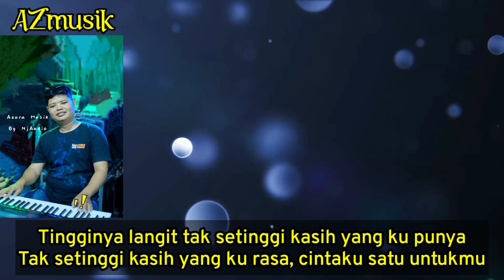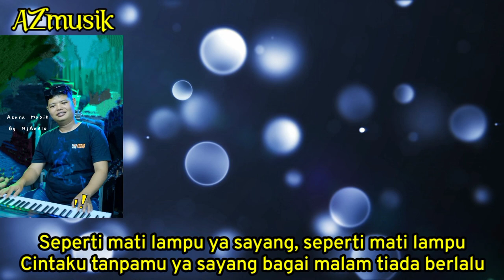SEPERTI MATI LAMPU KARAOKE AZURA MUSIK | Nasar KDI | Lagi viral di Musisi Kalbar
Judul: Seperti mati lampu
cipt.  nasar kdi

Semua dari awal di buat menggunakan keyboard yamaha sx700 Dan di edit melalui Multi-trex dan kinemaster.
*Video dan lirik dari channel ini hanya media sebagai pembelajaran Atau memfasilitasi bagi penonton untuk bernyanyi dan sebagai backing track untuk lagu yang mereka cari.

lirik:
Janganlah kau tanyakan besarnya cintaku
Ku persembahkan untukmu, hanya kepadamu

Oh dan janganlah kau ragukan luasnya cintaku
Yang putih tulus untukmu, hanya kepadamu

Luasnya laut tak seluas cinta yang ku punya
Tak sedalam cinta yang ku rasa, cintaku satu untukmu

Tingginya langit tak setinggi kasih yang ku punya
Tak setinggi kasih yang ku rasa, cintaku satu untukmu

Seperti mati lampu ya sayang, seperti mati lampu
Cintaku tanpamu ya sayang bagai malam tiada berlalu